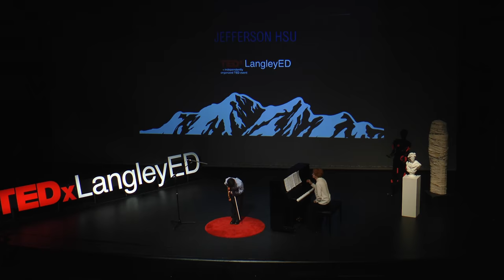A 10 year old's passion for music | Jefferson Hsu | TEDxLangleyED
Jefferson Hsu shows his talent and passion for music as he performs a Concerto in G minor, Op. 12, No. 1 by Antonio Vivaldi.

Jefferson is a 10 years old fifth grader that attends Langley Fundamental Elementary school. His hobbies range from sports to academics and music. He first began to learn how to play the violin at around the age of 7. He discovered his ability to learn music the way he does language- naturally and easily by listening. During free time he likes to strum short songs on his ukulele. Besides music, Jefferson also has a love for sports and anything that is outdoorsy, active or athletic. He enjoys playing on his soccer team and hanging out with his friends and family. Jefferson is very grateful to have the opportunity to be a part of TEDxLangleyED.